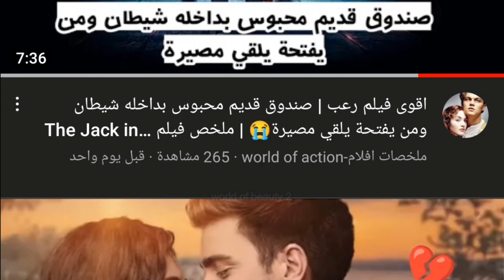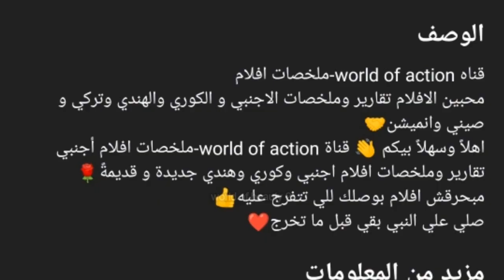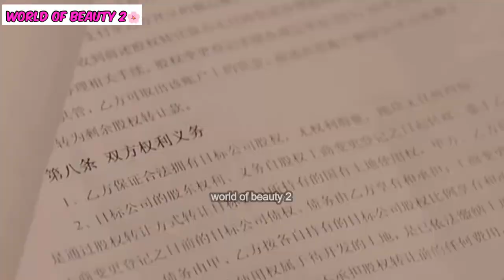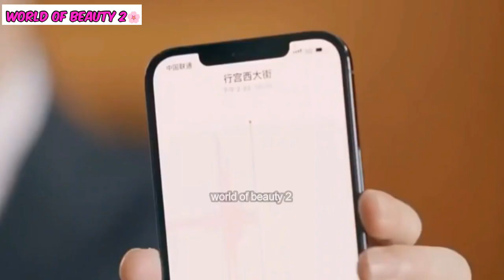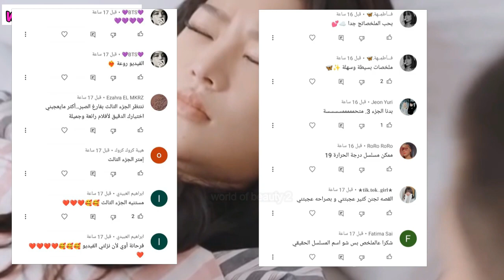تجبر علي الزواج من رئيس شركة غني للانتقام لاخيها لكنه تقع في حبه 🤷‍♀️ ملخص المسلسل الصيني فتاتي (ج3)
هلا يا حلوين فيديو النهارده عباره عن ملخص الجزء الثالث و الاخير من المسلسل الصيني فتاتي

المسلسل انتقامي يجنن واحداثه نار بجد 🤷‍♀️🔥🔥🔥

وحابه اعرضلكم المفاجاة اللي كنت كلمتكم عليها و هي ان الحمد لله بفضل الله قدرنا بدعمك و تحميسكم لينا نفتح قناة جديدة ملخصات افلام world of action ودى قناة عاملين فيها منوعات للافلام الاجنبي و الكورى والتركي  و الهندى والصيني و الانميشن من كل التصنيفات اللي بتحبوها من رومانسي واكشن ورعب و خيال علمي وكوميدى و دراما واثارة و غموض و تشويق ادخلو ادعمونا و اشتركو في القناة و احنا عاملنا فيها مجهود جامد و يا رب تنول اعجابكم حمسونا و شجعونا اكتر و هنستني رايكم في القناة اتفاعلو معانا و قولولنا عاوزين ملخصات لافلام اية و احنا هنعملهالكو